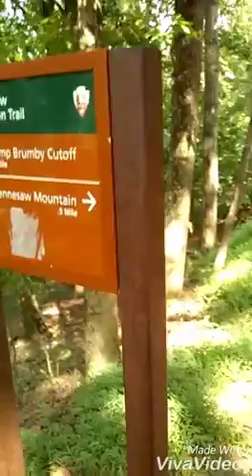Day 8 Kennesaw Mountain. August 15, 2018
steady state cardio